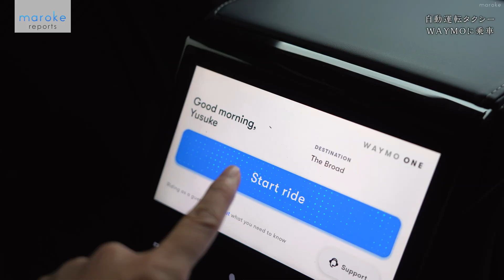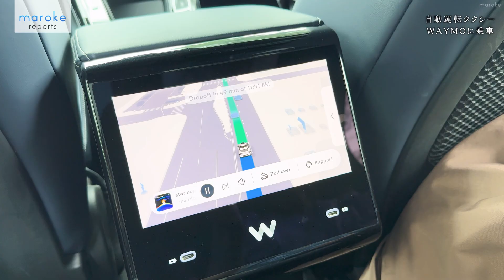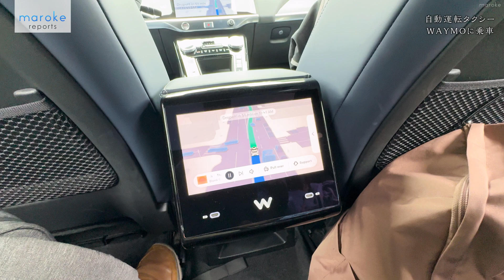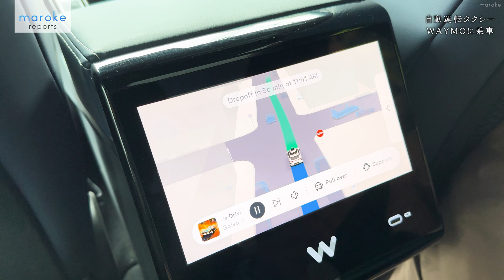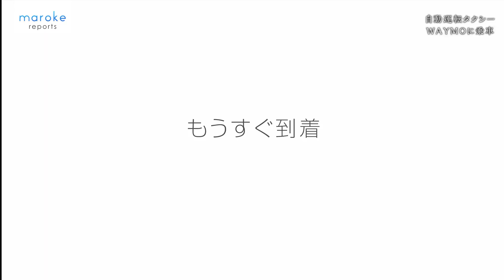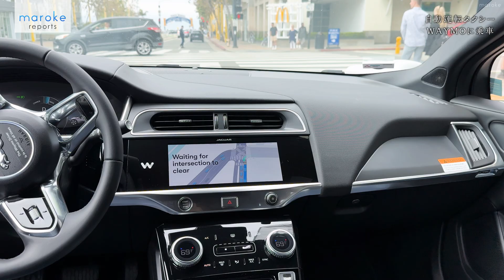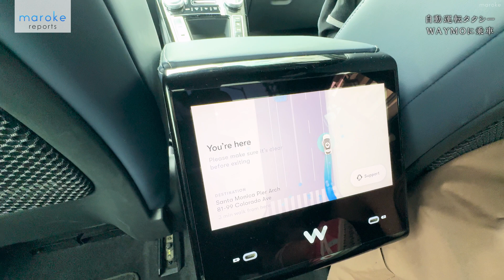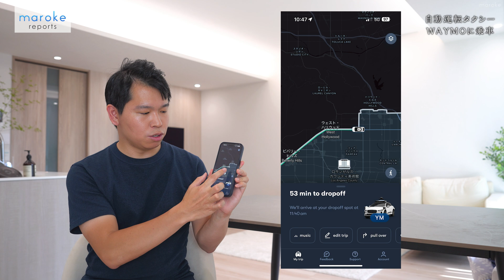自動運転タクシー「WAYMO」をレポート｜完全自動運転はここまで進化！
今回はアメリカ・ロサンゼルスにて、完全自動運転タクシー「WAYMO（ウェイモ）」に実際に乗車してみました。アプリ「Waymo One」で車両を呼び出し、運転席に誰もいない無人の車に乗り込み、目的地まで完全自動で走行！ まさに未来の交通手段を体感した、そのリアルな乗車体験をレポートします。
「WAYMO」は、2025年4月から日本・東京でも試験走行を開始。完全無人タクシーが日常に登場する日も、そう遠くないかもしれません。

〈BGMs〉
Songs by TELL YOUR STORY music by ikson™